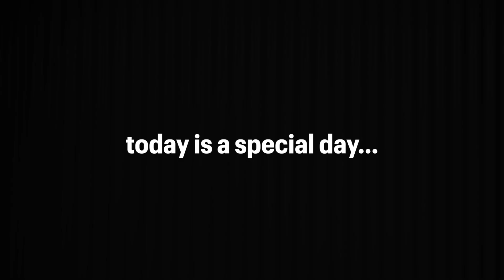Mother's Day 2023